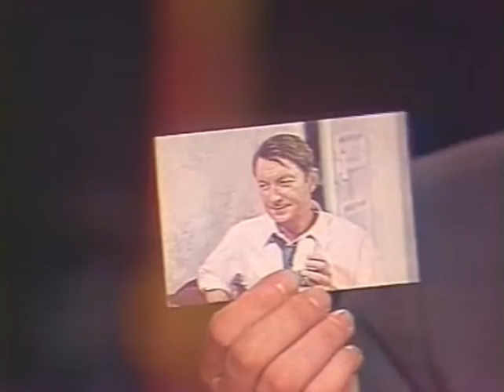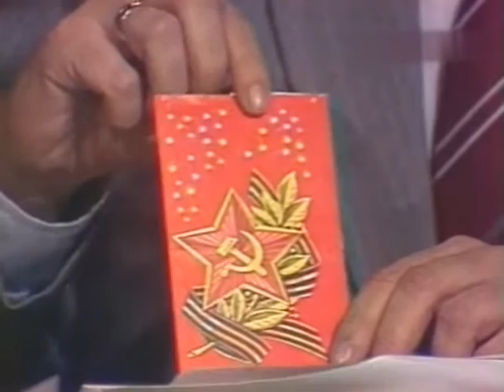28 1986 Именины юмора TVRip by igor0mr